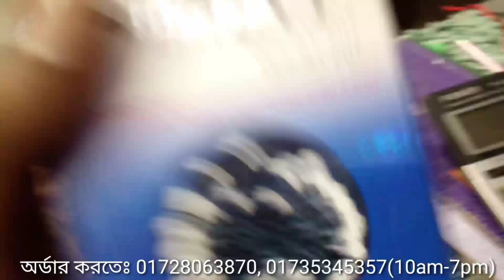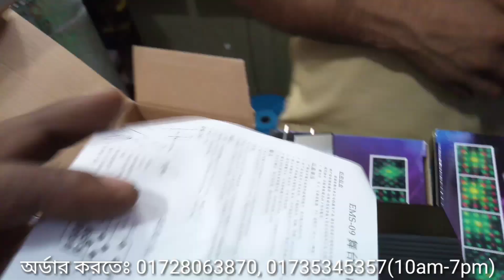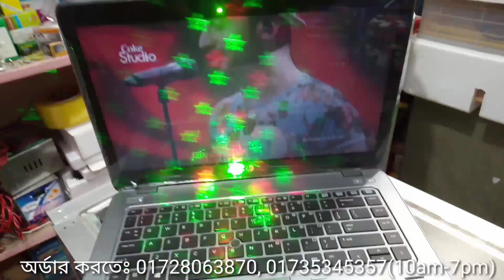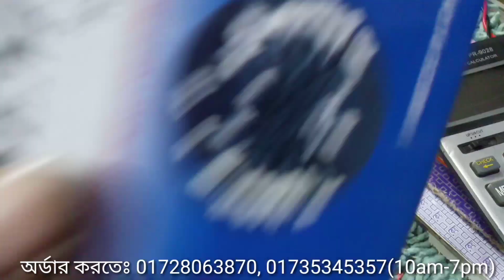সস্তায় ডিজে লাইট, DJ Lighting করুন এখন নিজের মতো করে Update: 01-03-2022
দোকান/শো-রুম:
মধুমতি ইনকিউবেটর এন্ড ইলেকট্রিক
২২০/বি, কাঠালতলা, তেজকুনিপাড়া, তেজগাঁও, ঢাকা-১২১৫
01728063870, 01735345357, 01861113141 (সকাল ১০টা থেকে সন্ধ্যা ৭টা)